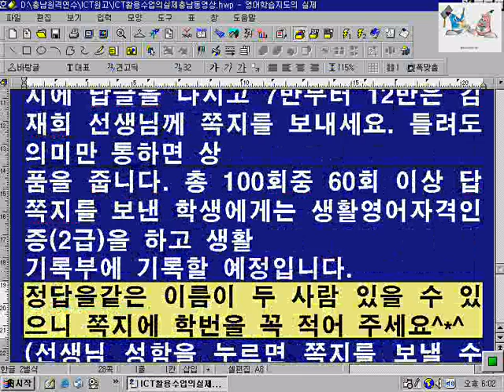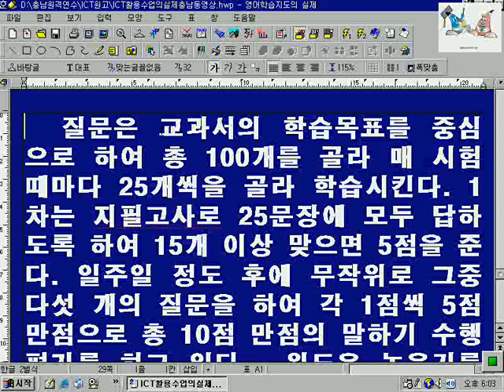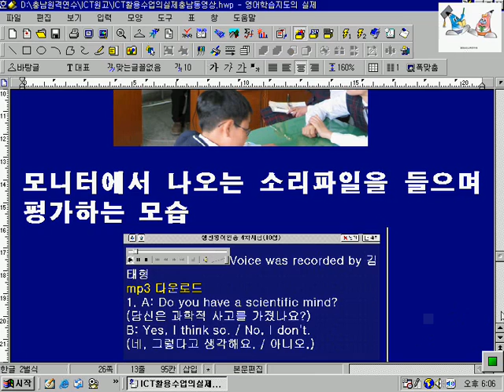qustion and answer test4